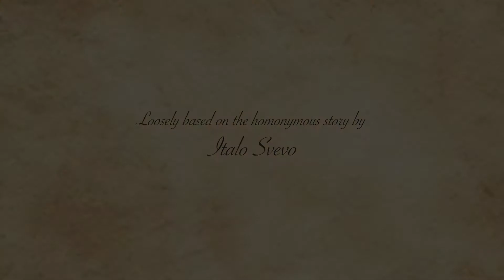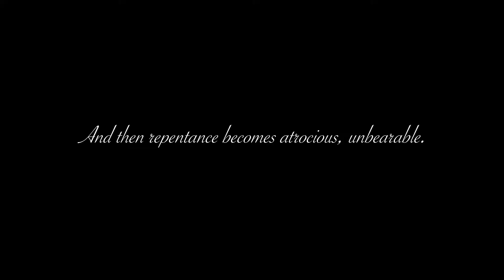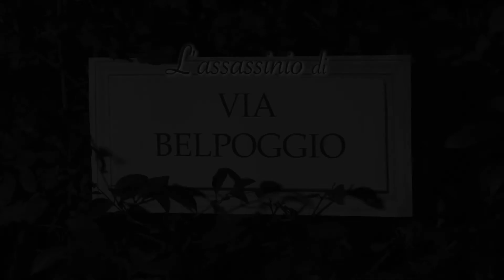"The murder of via Belpoggio" ("L'assassinio di via Belpoggio" / 2018) - English Trailer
English Trailer of the short film "The murder of via Belpoggio" ("L'assassinio di via Belpoggio" / 2018), written and directed by Barbara Bulzomì.
Loosely based on the homonymous story by Italo Svevo.